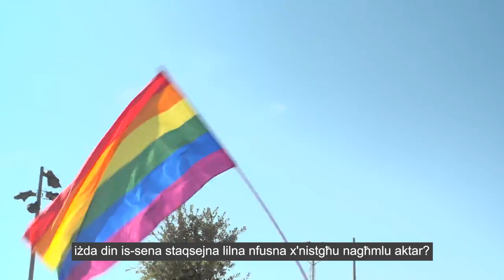HSBC Malta - 24 Hour Pride 2021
At HSBC we value difference and on the day where HSBC celebrates 24 Hours of Pride globally, our Head of Wealth and Personal Banking, Crawford Prentice, together with Allied Rainbow Communities -ARC President Clayton Mercieca, talks about our new partnership with Malta Pride and how HSBC actively supports diversity and inclusion. Watch the video for more information.